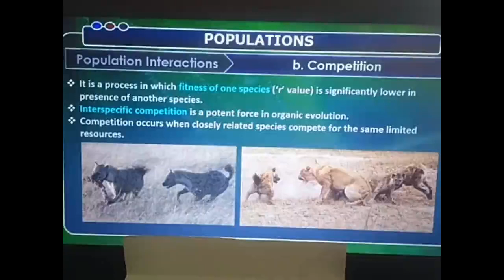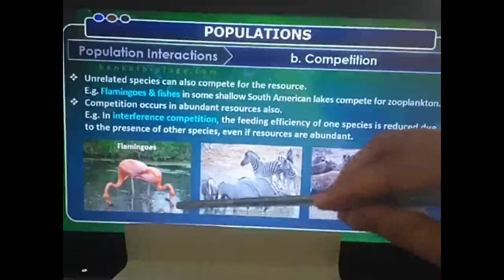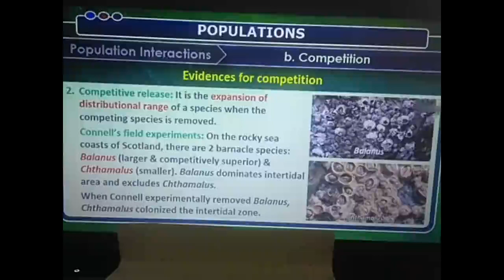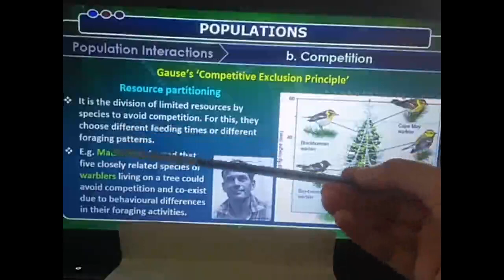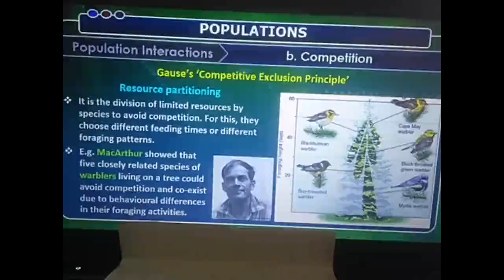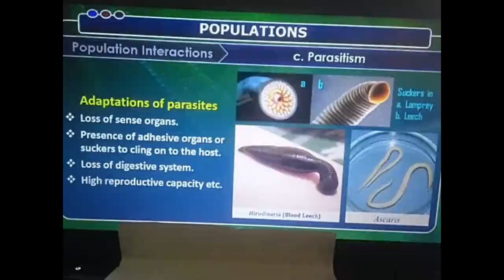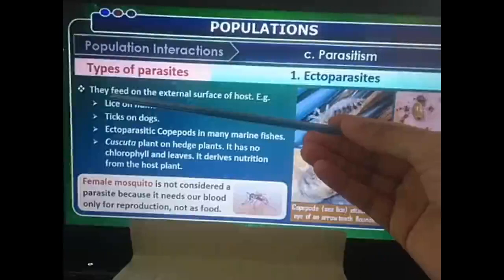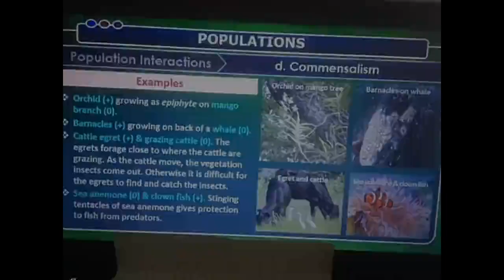Organisms and Populations Part-9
Population Interaction- 2.Competition, 3.Parasitism